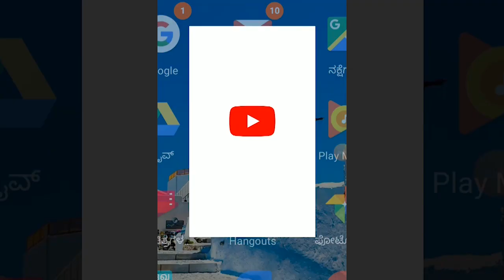BILAGI-ಬಿಳಗಿ ಕ್ರಾಸ್ ಬಳಿ ಕೊಲೆ ಶಂಕೆ.. ಪೊಲೀಸರ ತನಿಖೆ ಚುರುಕು.||SATYAM TV KANNADA